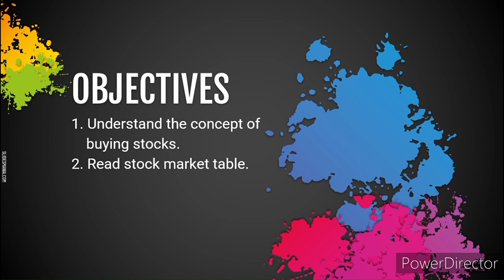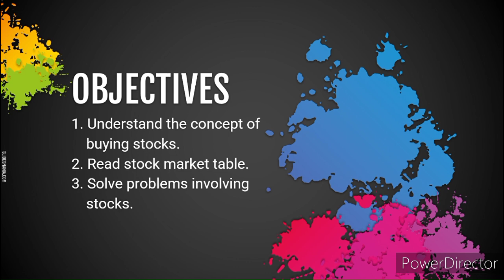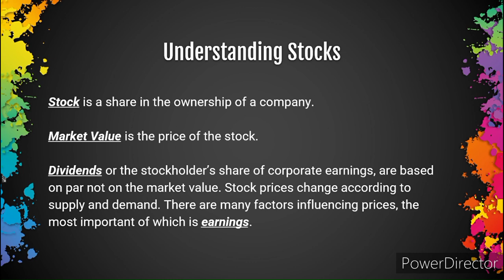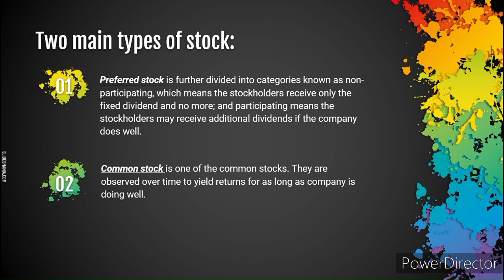SOLVING PROBLEMS INVOLVING STOCKS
MAT 152 LESSON 18